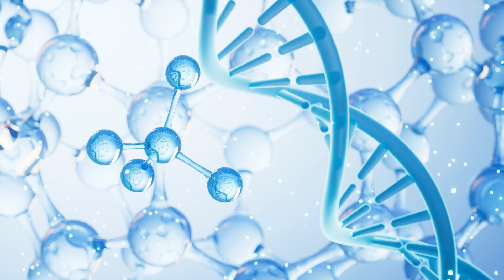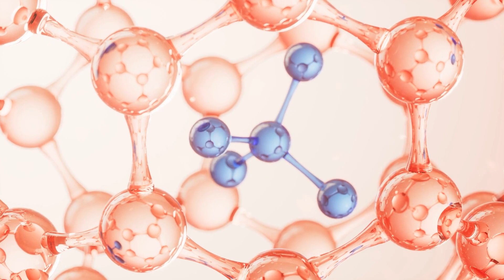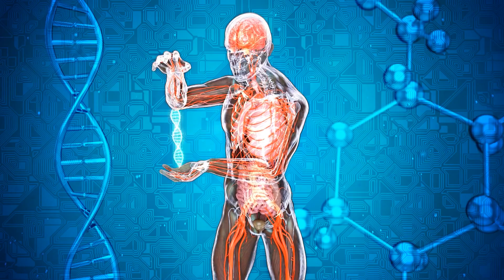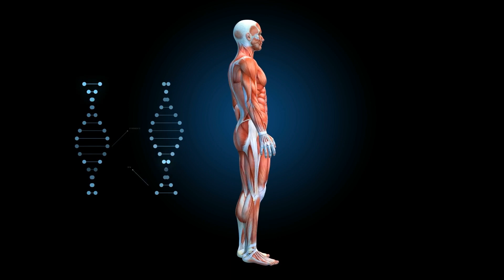12 Of The Absolute BEST Magnesium Rich Foods You Need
What are the health benefits of magnesium rich foods?  What is the best use of magnesium?  Watch till the end to find out!